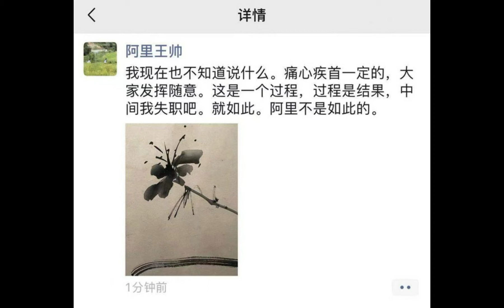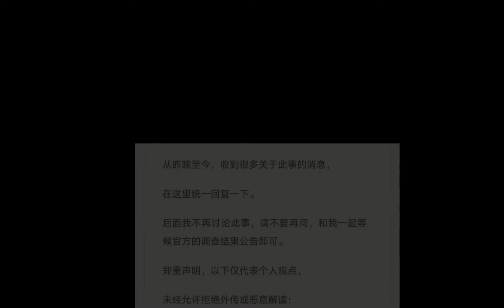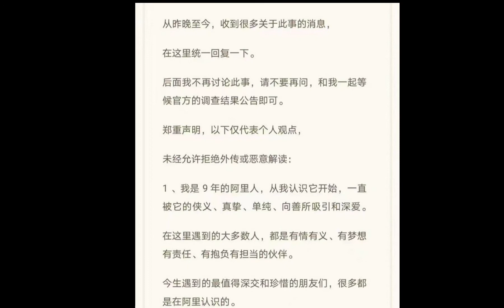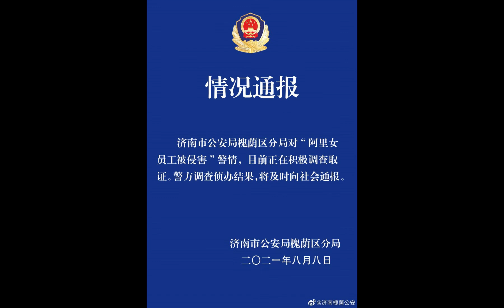阿里王帅转发文章：在阿里 9 年从没听说过有女同事要去陪酒。透漏出什么信息？